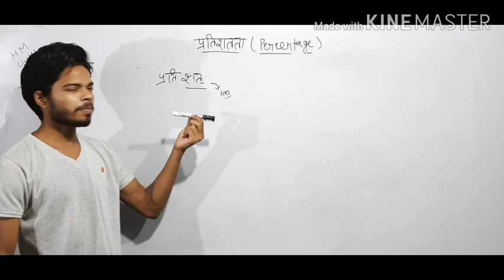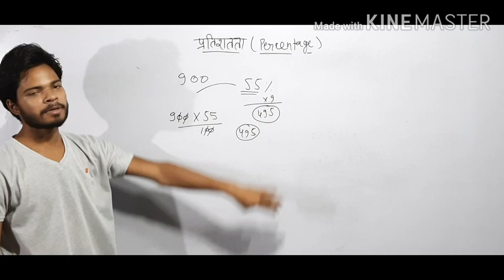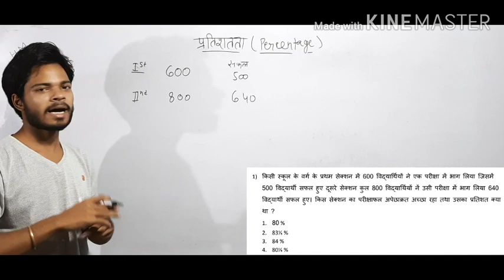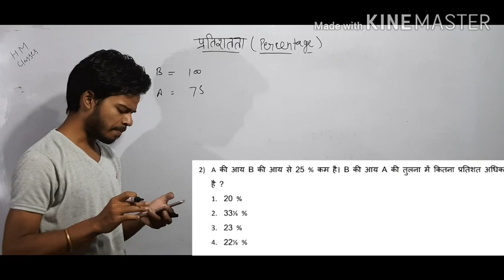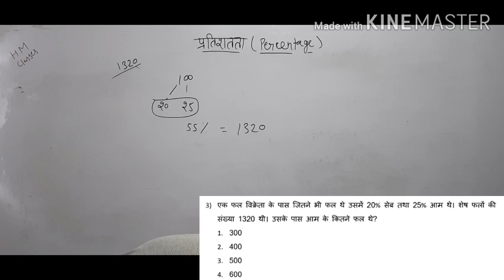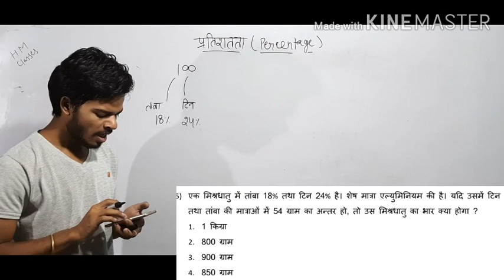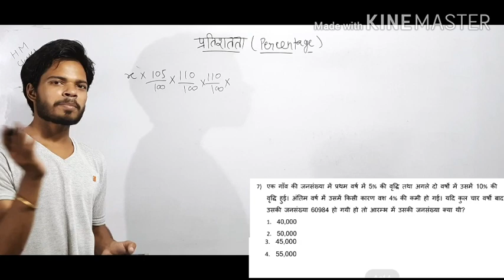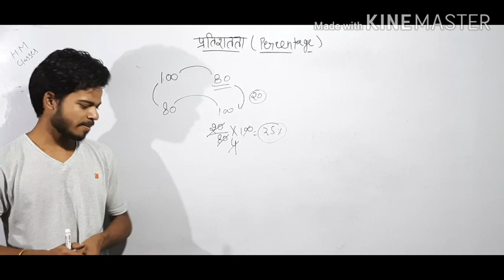Percentage/प्रतिशत बिल्कुल शुरू से by Deepak Tripathi for railway/ssc/upsssc and all one day exams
Hello dosto

H_M_Classes me aap sb ka bahut bahut swagat hai

दोस्तों आज की क्लास में प्रतिशत को बिल्कुल शुरूआत से शुरू किया गया हैं जिनको प्रतिशत समझने मे परेसाानी होती हैं वो इस क्लास को जरूर देखें और आज से हमारे साथ इस चैप्टर की शुरूआत करें

pdf pane k liye hamare whatsapp group se jude massage kare 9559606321 pe

Thanks☺